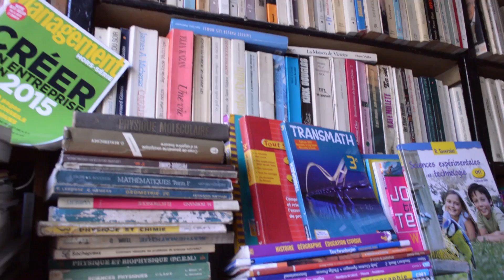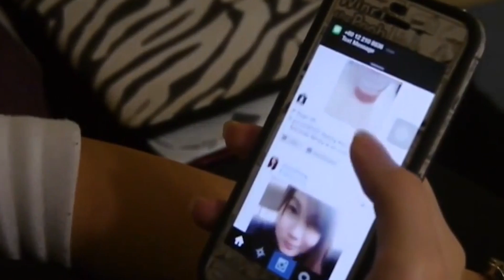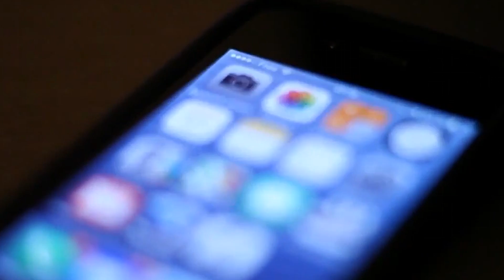La Culture des Livres au Maroc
A film about the culture of reading in Morocco by Ilham Zohayr.